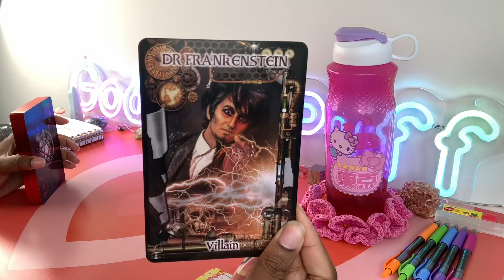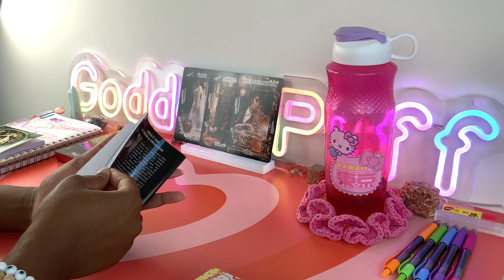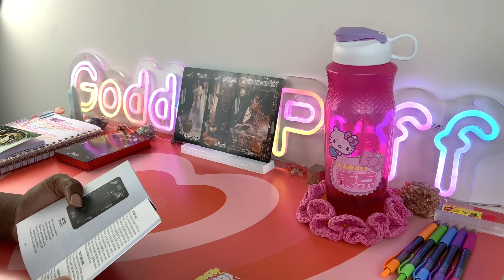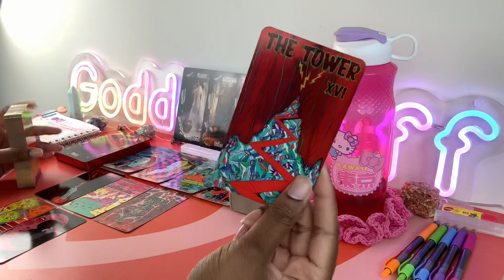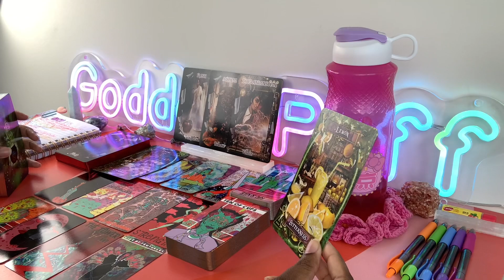SCORPIO🪻NEXT 48 HOURS - THEIR LIFE IS FALLING APART🪻JULY 13-14 2023 PSYCHIC TAROT READING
Scorpio this is your Next 48 Hours psychic tarot reading for July 2023. Watch your Sun, Moon, rising, Venus and North Node signs for more clarity.

3. OPTIONAL: You are welcome to send a BRIEF message regarding information that you would like me to focus your reading on.